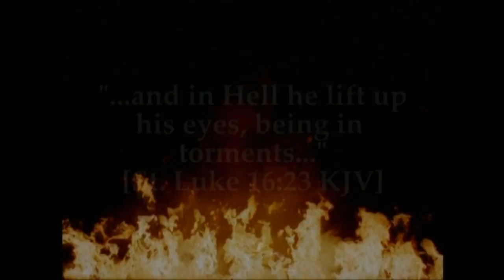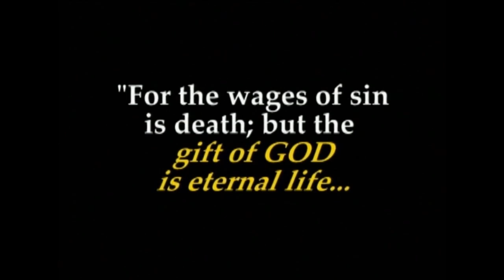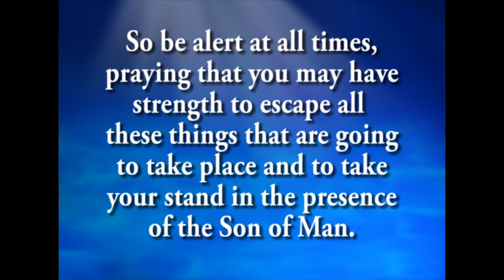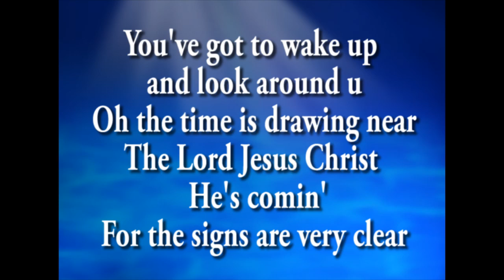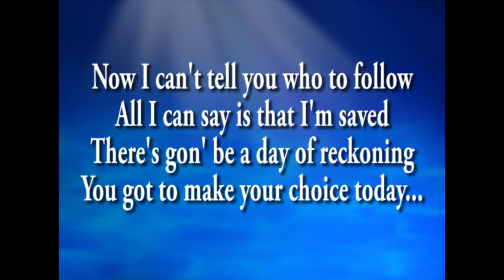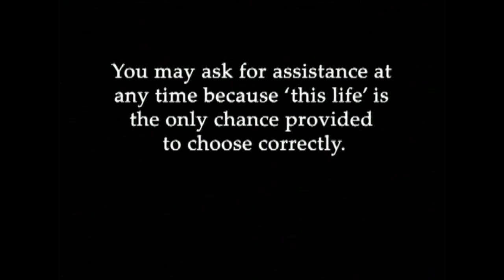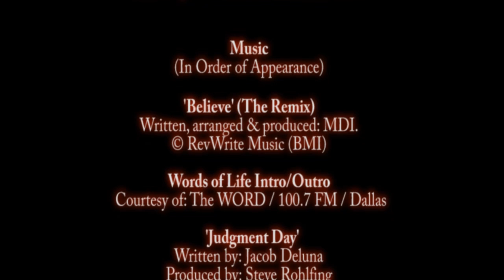A Perpetual State of Readiness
Weekly sermon emanating from Pastor Mark D. Ingram, Executive Producer of The 'Words Of Life' show, airing on wolchristiancenter.org and...
*Nationally @ thewordfm.com & iheartradio & regionally on KWRD / 100.7FM (TX, LA and OK) @ 8pm CST each Saturday night and...
*Regionally on KCNW / 1380 AM (MO and KS) @ Noon and 5:30pm CST each Sunday